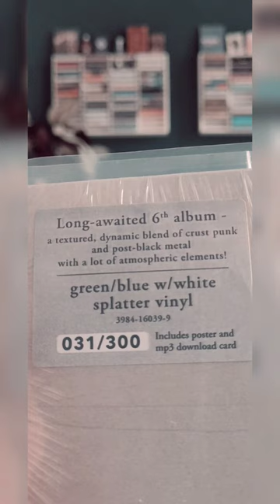Vinyl der Woche: Downfall Of Gaia - Silhouettes Of Disgust Splatter Vinyl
Die aktuelle Vinyl der Woche rotiert dann auch endlich mal auf meinem Plattenteller. Habe mich letztlich für die schicke Splatter-Variante von @alertaantifascistarecordso5204 entschieden.

Downfall Of Gaia - Silhouettes Of Disgust auf green/blue w/ white Splatter Vinyl (Alerta Antifascista Exclusive, 300 Exemplare)